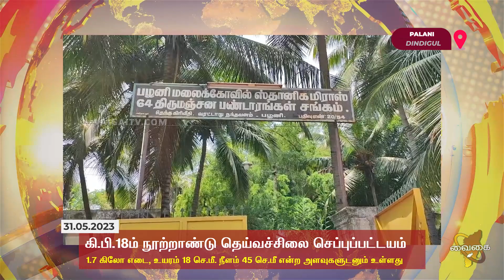செங்குந்த முதலியார்கள் தெய்வச்சிலை செப்புப்பட்டயம் கண்டறியப்பட்டது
பழனியில் கி.பி. 18 ஆம் நூற்றாண்டு செங்குந்த முதலியார்கள் தெய்வச்சிலை செப்புப்பட்டயம் கண்டறியப்பட்டுள்ளது.